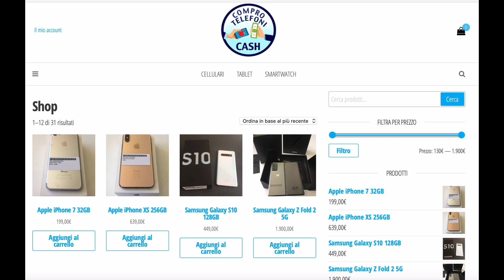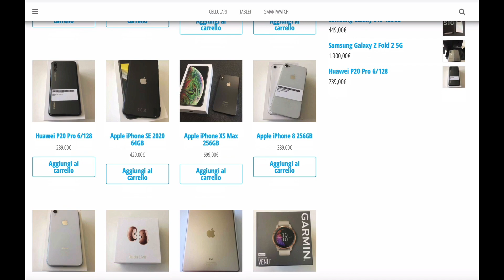Unboxing SAMSUNG GALAXY Z FOLD 2 5G ! Il nuovo FOLDABLE !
Ciao ragazzi!

Oggi vi porto un unboxing spettacolare ovvero il nuovissimo foldable di casa Samsung: Samsung Galaxy ZFOLD 2 !!!

Buona visione!

Per ACQUISTARLO con lo SCONTO di 50€, al momento dell'acquisto menziona LifeandTech